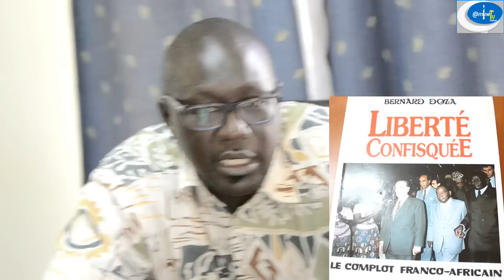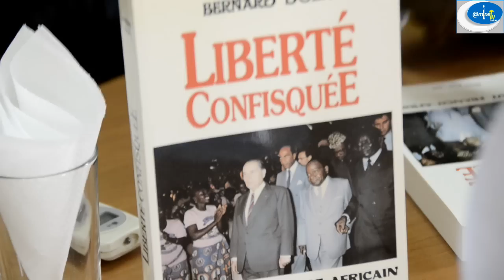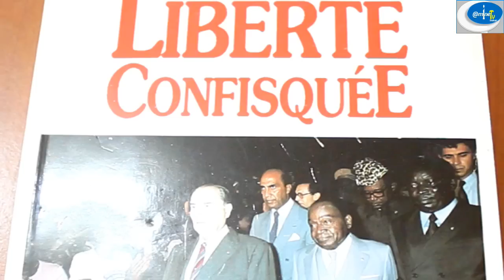Urgent le premier framaçon noir qui a trahi le Sénégal...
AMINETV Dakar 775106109